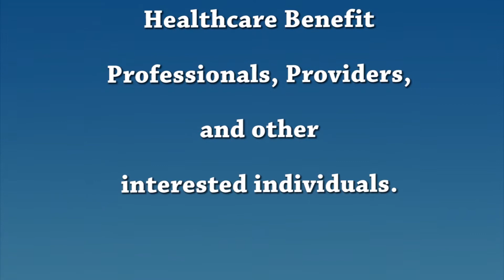Pro Pharma: Specialty Injectables - Part 3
Validation of appropriate drugs, strengths, and dosage forms to lower patients' exposure to Risk.  More expensive therapies need to be utilized in the appropriate situation for the appropriate disease process and patient to provide effective therapy management.
Issues to be discussed:
New specialty drugs for previously untreatable conditions
• No alternatives so how do we pay for it?
New specialty drugs for chronic disease states with other treatments available
• Is the new drug superior to older, more tested treatments?